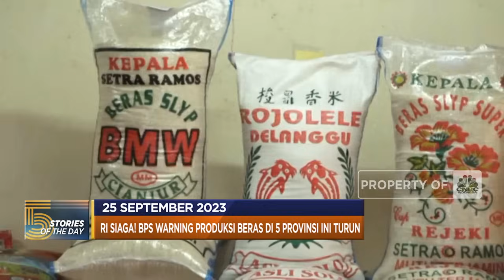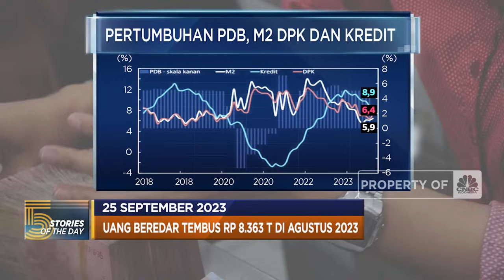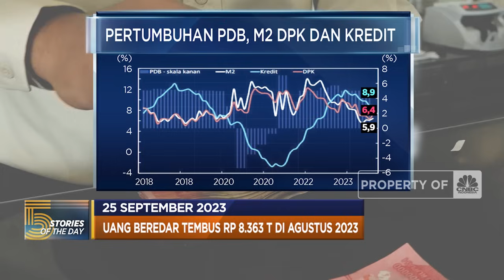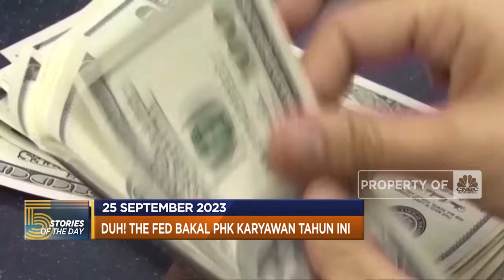Produksi Beras di 5 Provinsi Turun Hingga Ghana Mengemis Ke IMF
Kabar tak sedap kembali menghampiri sektor pangan. Pasalnya Badan Pusat Statistik mengingatkan potensi terjadinya defisit beras di dalam negeri, serta memprediksi akan terjadi penurunan panen padi pada September - November 2023 hingga ekonomi negara Ghana kini di ujung tanduk. Ghana jatuh ke dalam jurang kebangkrutan setelah terlilit utang dan tak mampu membayarnya sesuai tenggat waktu yang diberikan. Pemerintahan Presiden Nana Akufo-Addo mengakui tidak punya pilihan selain menyetujui pinjaman 3 Miliar Dolar AS dari IMF.
Selengkapnya dalam program Evening Up CNBC Indonesia (Senin, 25/09/2023) berikut ini.